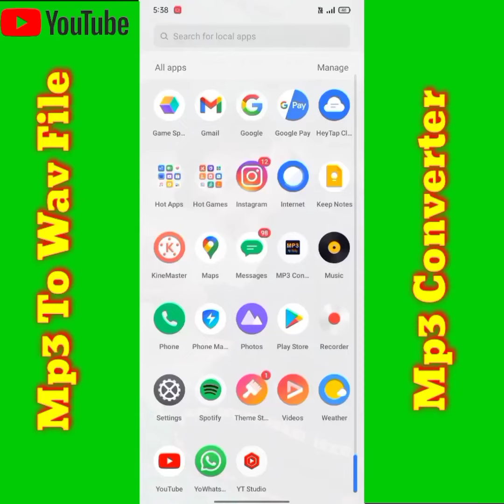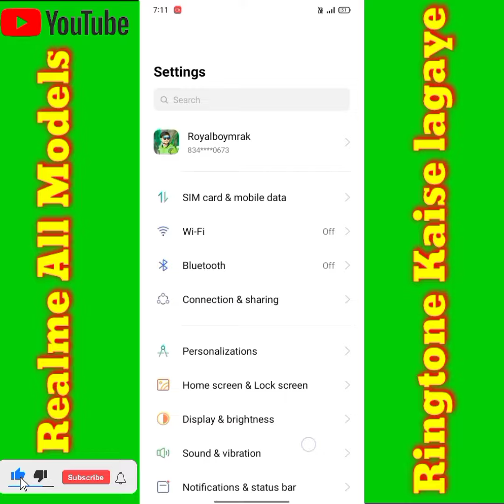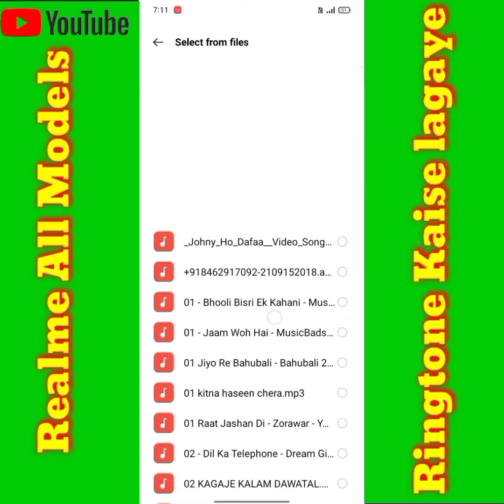MP3 Convert To Wav File | Ringtone kaise Set Kare | Ringtone Kaise Banay 2022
jio phone me caller tune kaise lagaye youtube se

MP3 Cutter | MP3 Song Convert To Ringtone | How to make Ringtone

Ringtone Kaise Lagaye | Realme All Model m Ringtone Kaise lagaye

Realme All Model m Ringtone kaise lagaye
All Model
How To Add Ringtone
Caller tune kaise lagaye Realme All phones

How To Add Caller tune in Realme phones

Ringtone Kaise Banay
How To Make Ringtone
How To Create Ringtone
MP3 Cutter App Kaise Use Kare
How To Create MP3 To Ringtone

How to Convert Wav to MP3 in Android hindi_How to convert wav audio file to mp3 file in Androidphone

How To Convert MP3 To WAV In Android (Hindi)